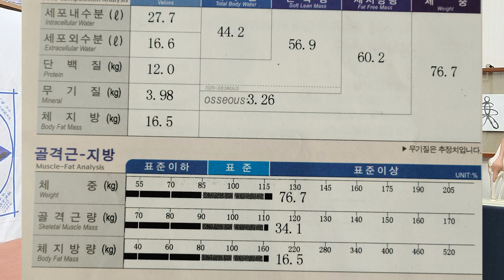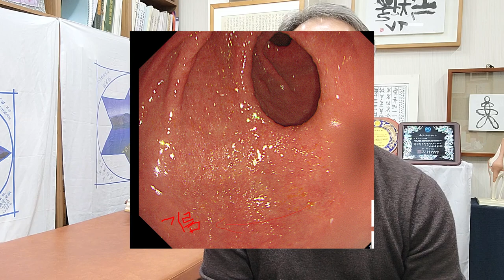점심굶기 1년 후 -간헐적 단식 경과 보고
점심 굶기 한지 일년이 지낫읍니다.
몸에는 큰 탈 없이 어느정도는 다이어트에는 성공한 듯 보이지만
먹으면 일주일에 2키로 증가하는 게 다반사라 참 힘드네요